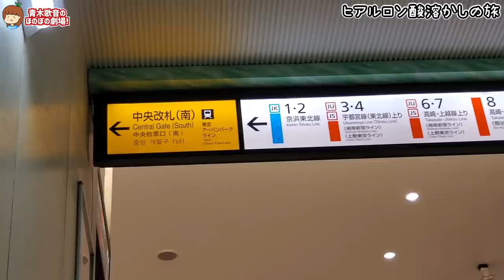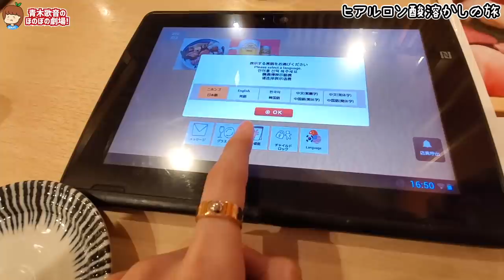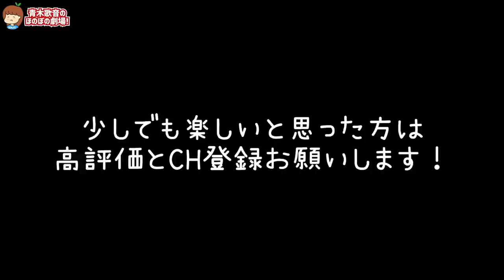本当に後悔してます‥もうしません。【整形失敗】